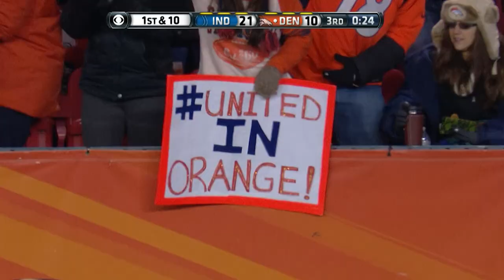Luck & Peyton Meet in the Playoffs! (Colts vs. Broncos, 2014 AFC Divisional)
Check out the 2014 AFC Divisional game highlights between the Indianapolis Colts and Denver Broncos!

NFL - YouTube.com/NFL